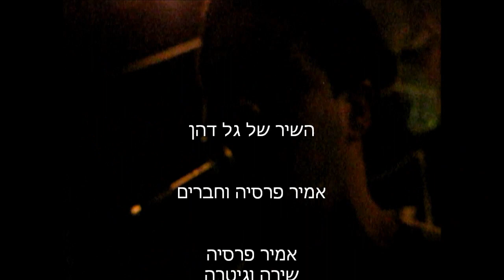Amir Percia & Friends - Ha'shir Shel Gal Dahan @ The Jack by Stan Mark [HD]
אמיר פרסיה וחברים - השיר של גל דהן
הג'ק אשקלון 27/03/2012
צילום ועריכה: סטן מרק

אמיר פרסיה וחברים

אמיר פרסיה: שירה וגיטרה
נתי אסולין: שירה
רשף טסלר-רון: גיטרה בס
רז טובול: תופים

Amir Percia & Friends - Ha'shir Shel Gal Dahan @ The Jack Ashkelon.
Filmed & Edited by Stan Mark

Amir Percia & Friends

Amir Percia - vocals & guitar
Nati Asulin - vocas
Reshef Tesler-Ron - bass guitar
Raz Tubul - drums